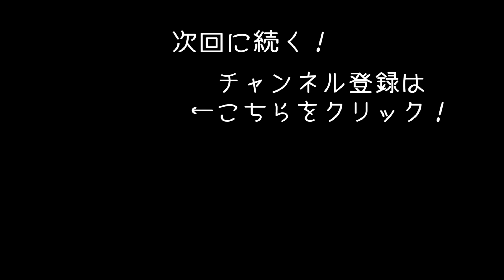パトカーに守られながら巨大貨物を大型トレーラーで配送【アフロマスク】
大型トレーラーのシミューレーター「American Truck Simulator」のゲーム実況になります。
今回は巨大空調機器設備を大型トレーラーで運んでいきます！

使用しているハンコン：Logitech G27 Racing Wh eel